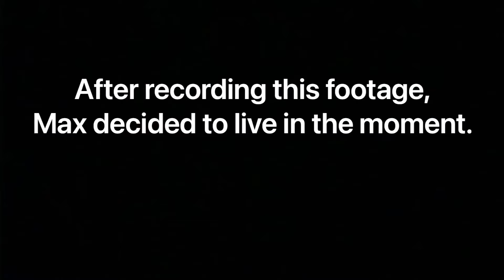GAMEDAY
“Now there is no sense in going away, because you know it’s not going to end like this.”
-Larry Munson, December 2nd, 1978 (a win against Georgia Tech)